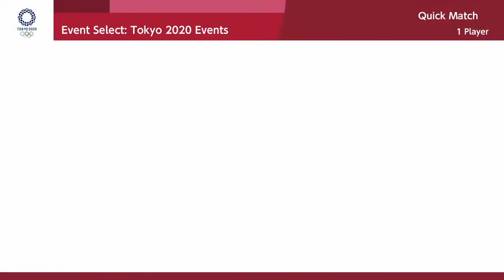MIDDLE MOUTH SONIC?!?! (Mario & Sonic at the Olympic Games Tokyo 2020)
It's that time again for another Mario & Sonic Olympics game! This time at the Tokyo 2020 games. Is this sneak preview of the full game worth trying out?